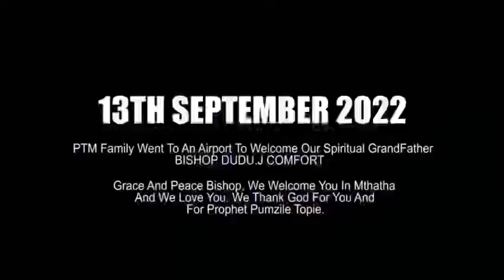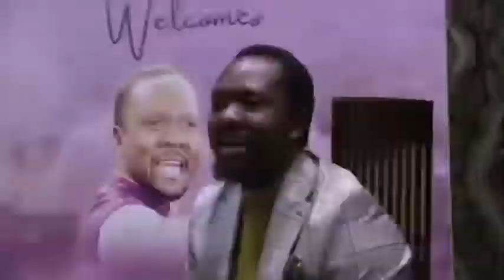Special Warm Welcome To The Senior Prophet, His Eminence Bishop Dudu J. Comfort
A Special And Warm Welcome To The Senior Prophet, His Eminence Bishop Dudu J. Comfort By Pumzile Topie Ministries Live At Mthatha Airport.